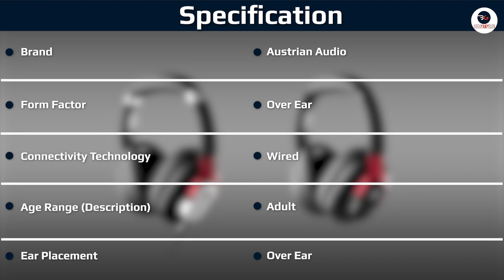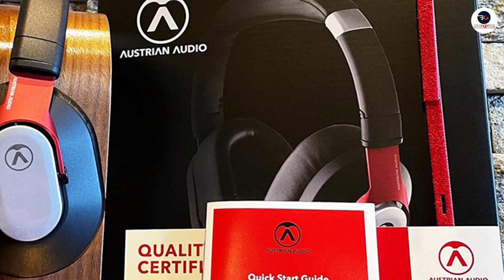Austrian Audio Hi-x15 Review: Budget Wired Headphones Exude Brilliance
Austrian Audio is the oldest new company around. Though less than five years old, it's the brainchild of a core of twenty or so ex-AKG employees with a total of 350 years of experience between them.

It hasn’t taken long for Austrian Audio to establish itself as the purveyor of high-quality, no-nonsense headphones and microphones. Being able to attach the legend ‘designed and engineered in Vienna’ hasn’t done its credibility any harm, either.

But Austrian Audio is no high-end company with a product catalogue packed full of esoteric and unattainable equipment. Just take these Hi-X15 wired closed-back over-ear headphones on review, for example. Bespoke drivers, detachable cable, the whole ‘Vienna’ thing. There’s got to be a catch, surely?

Austrian Audio Hi-X15 Closed-Back Over-Ear Wired Headphones